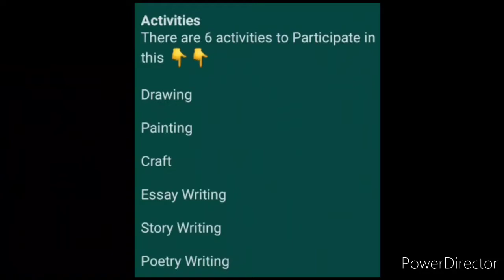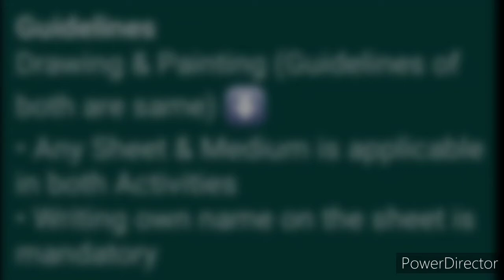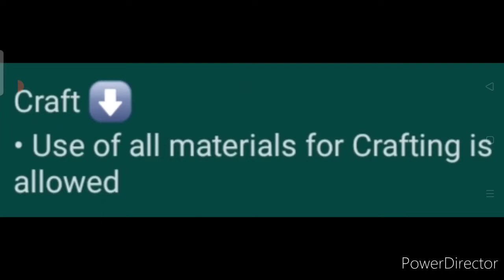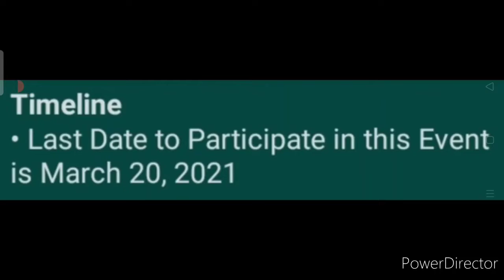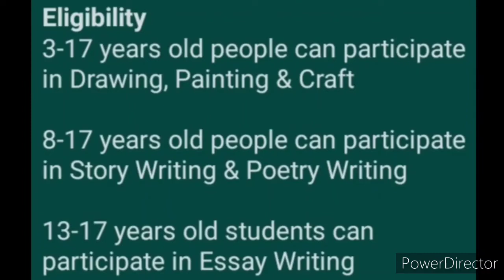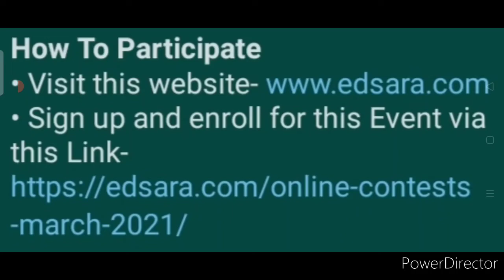Drawing, Painting, Essay Writing, Craft, Story & Poetry Writing - Online Competition Event 2021